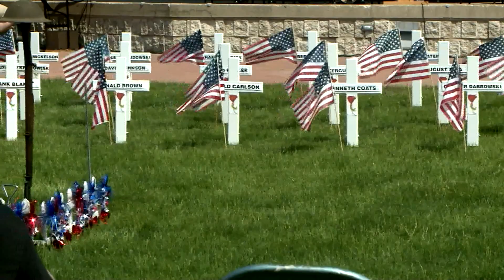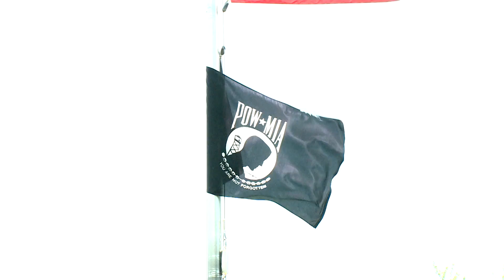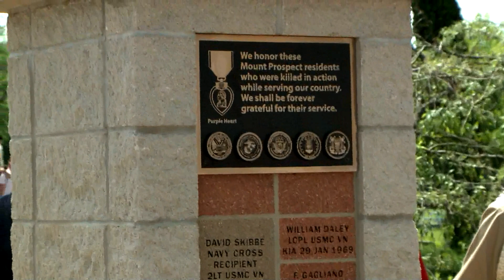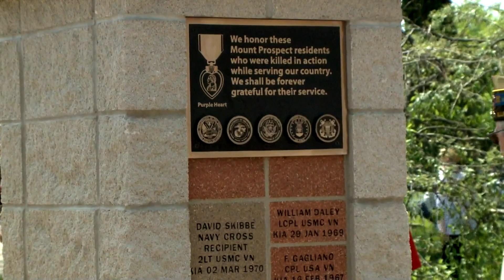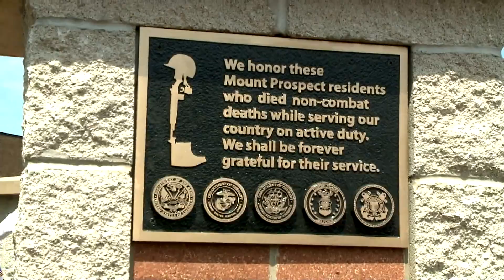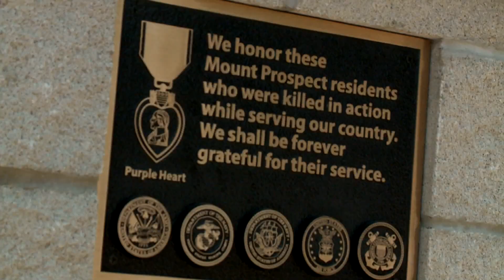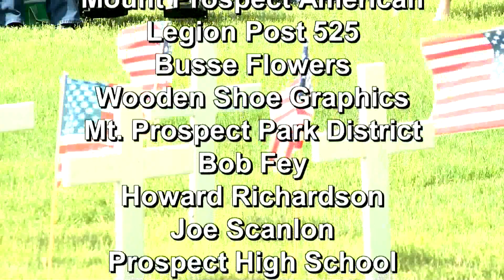Memorial Day 2018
On May 28th, Mount Prospect honored our members of the armed services with a parade and ceremony.  The parade started at Village Hall and traveled south down Emerson to Lions Park at the Veterans' Memorial Band Shell for a special ceremony.  The event concluded at the Veterans' Memorial where members of VFW Post 1337 and American Legion Post 525 dedicated a part of the memorial to the fifteen service people who lost their lives in both wartime and peacetime while serving in the United States military.